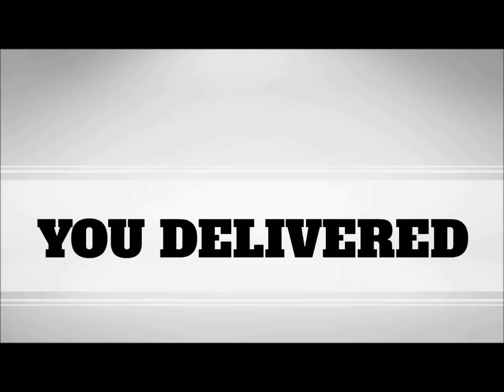AHPsActive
Pictures gratefully tweeted by the WeAHPs community during the AHPsActive Campaign - AHPs Rolemodelling a Healthy Lifestyle. 'Jerk it Out' music created and owned by the Caesars.

Follow @WeAHPs on Twitter! Connecting, driving and supporting the Allied Health Professionals community through WeAHPs tweetchats & social media resources as part of the WeCommunities. Ran on a voluntary basis by @JKFillingham, @NaomiMcVey, and @HelenOwen3.

Allied Health Professions (AHP) are a diverse group of practitioners who deliver high quality care to patients by performing the functions of assessment, diagnosis, treatment and discharge, within and across a wide range of locations and sectors, from primary prevention though to specialist disease management and rehabilitation. These characteristics are essential to transforming health and social care.